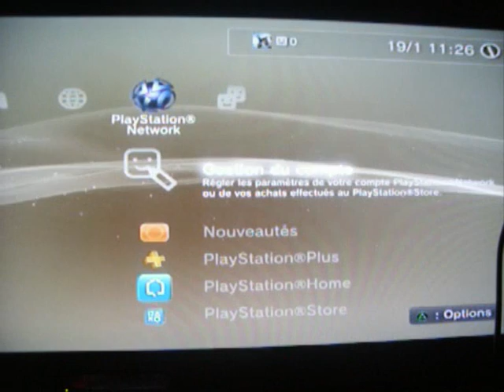Goomba80 : NEWS - PSN - Halo Anniversary / Saints Row The Third